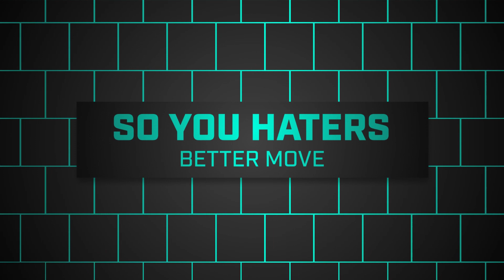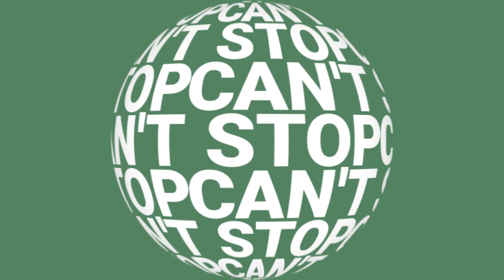Cheer Mix Fearless Athletics- Adrenaline 2019-2020 by CheerSounds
Cheer Mix by CheerSounds Music